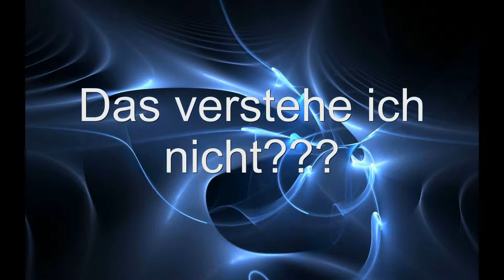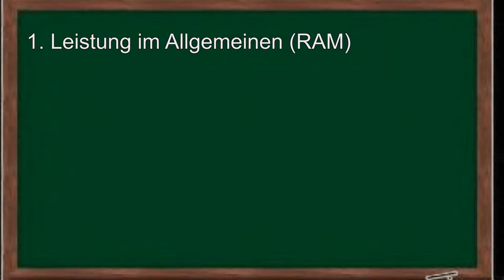Toaster Game Review: Info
Bald startet ein neues Format auf diesem Kanal. Alle Infos dazu gibt es in diesem Video :D Viel Spaß und freut euch auf mehr :)